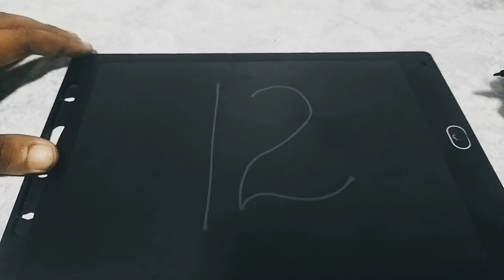Uncover Writing Secrets: How to Write 12 Mysteries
Get ready to elevate your writing skills! In this video, we share expert strategies to help you write 12 like a seasoned pro. From brainstorming ideas to polishing your final draft, discover how to craft compelling content that leaves a lasting impression.